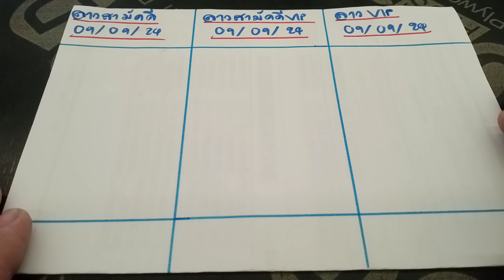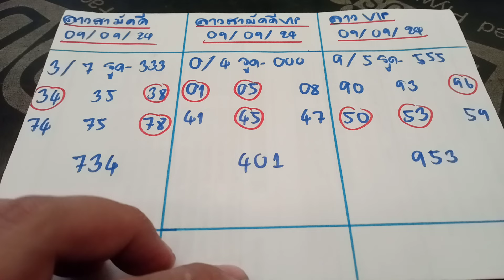🇱🇦ลาวสามัคคี ลาวสามัคคีvip ลาวvip วันที่ 9 กันยายน ค.ศ. 2024